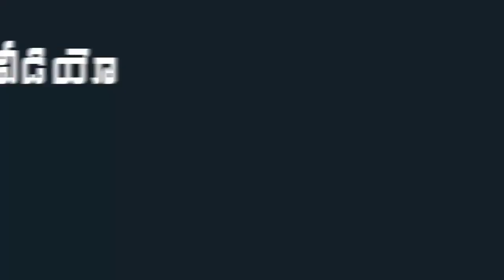జోగి రమేష్ పై దాడి చేసిన టీడీపీ కార్యకర్తలు | YSRCP MLA Jogi Ramesh Vs TDP Leaders | Indiontvnews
జోగి రమేష్ పై దాడి చేసిన టీడీపీ కార్యకర్తలు. YCP MLA Jogi Ramesh Vs TDP Leaders.